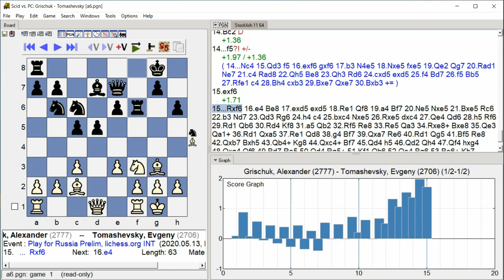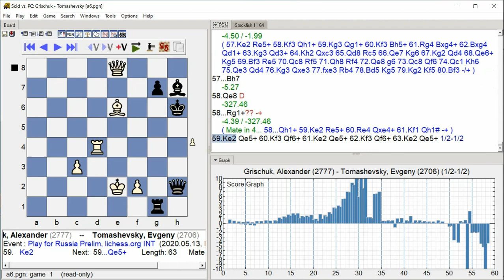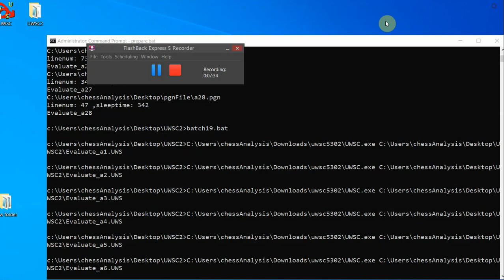Grischuk, Alexander - Tomashevsky, Evgeny, Play for Russia Prelim, Round 9.2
Play for Russia Prelim, lichess.org INT, Round 9.2, 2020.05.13
Grischuk, Alexander -- Tomashevsky, Evgeny